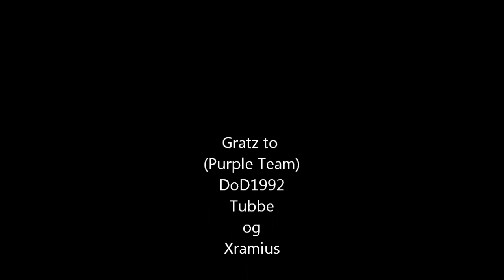SommerLAN 2012 League Of Legends Finale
Finalen mellem Hold 2 Vs Hold 7.
På Hold 2 var det: Tubbe,Steffen,Mark H
På Hold 7 var det: Grooz, Olsen, Ting

To gode hold, der gav hinanden kamp til stregen.